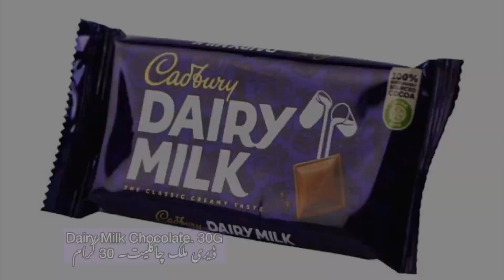How to make Chocolate Delight recipe | chocolate delight banane ka tariqa | faizoon s